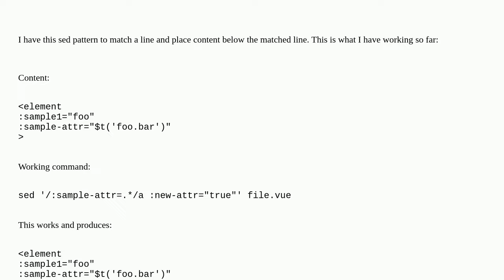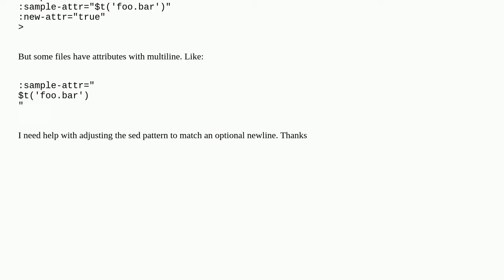help with sed matching optional newline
A special thanks goes out to the community

  sed regular-expression